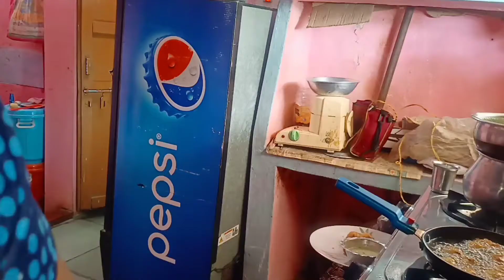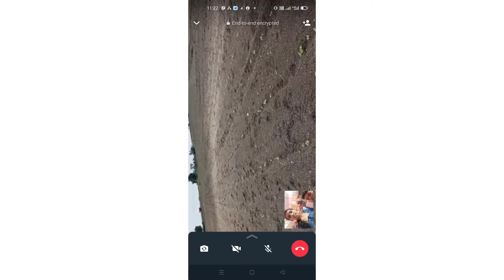ಹಬ್ಬ ಅಂದ್ರೆ ಹೆಣ್ಣು ಮಕ್ಕಳಿಗೆ ಈ ಕಷ್ಟ ತಪ್ಪಿದ್ದಲ್ಲ😔ಮನೆಯಲ್ಲಿ ಥಿಯೇಟರ್ ಬಟ್ಟೆಗಳ ಕ್ಲೀನಿಂಗ್?ನಮಗೆ ಇರುವ ಟೈಮ್